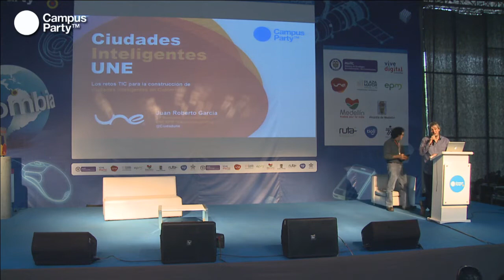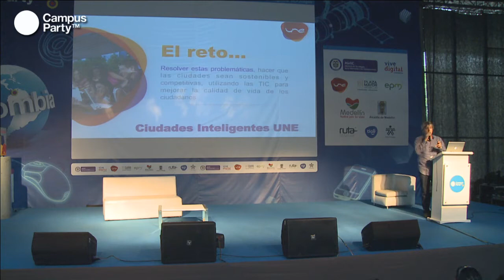CPCO6 - Ciudades inteligentes